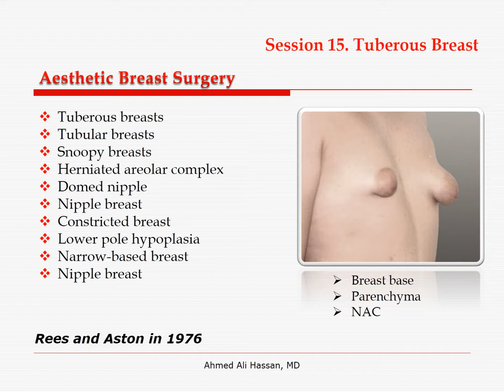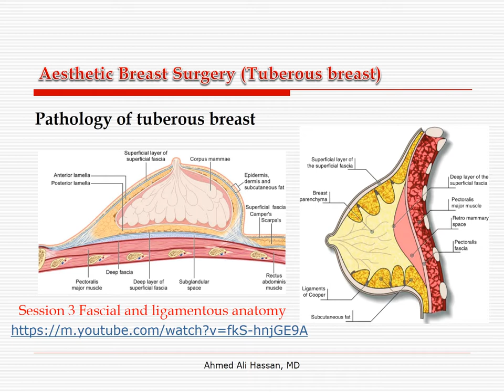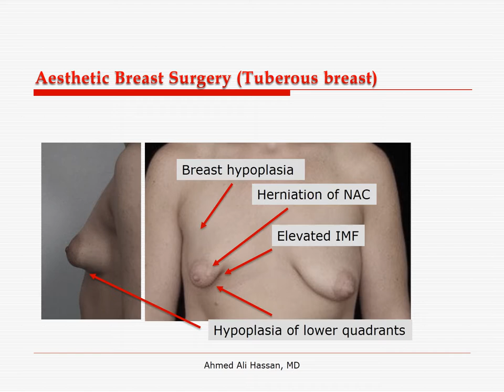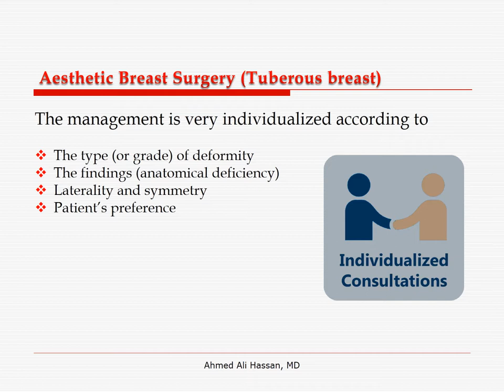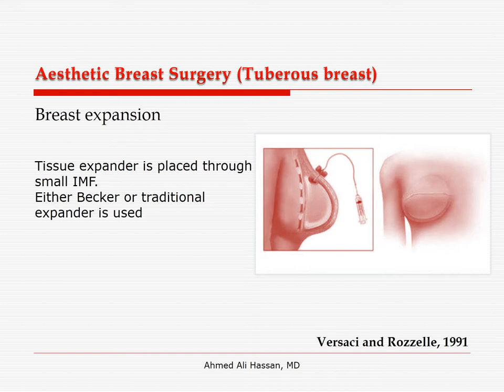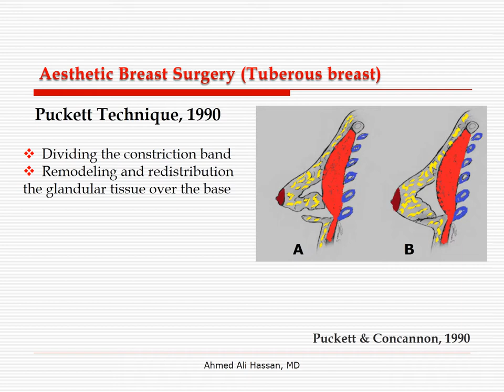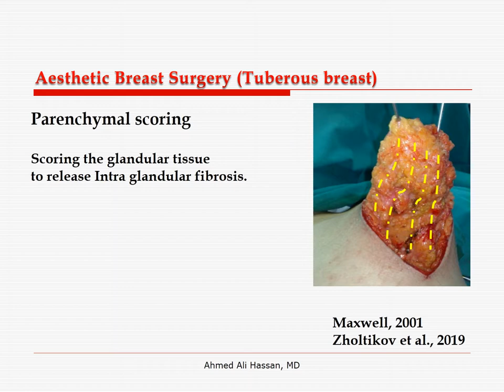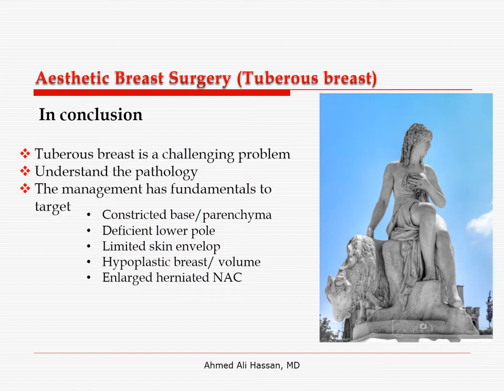Aesthetic breast surgery Tuberous Breast Ahmed Ali Hassan, MD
Tuberous breast deformity is a rare congenital developmental deformity distressing to women they have it. The management of the deformity is challenging due to the diversity of the types, severity of deformity, and anatomical deficiency. Proper management of tuberous breast deformity requires good understanding of the underlying pathology